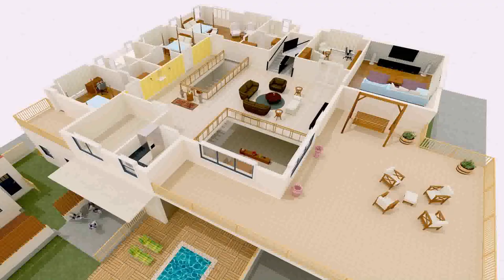3 Bedroom Duplex House Plans In India (see description) (see description)